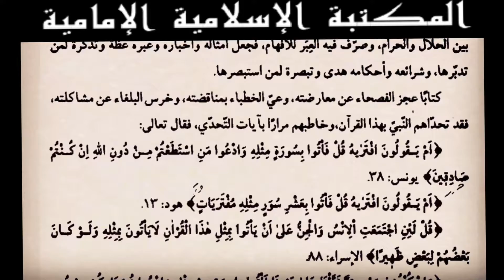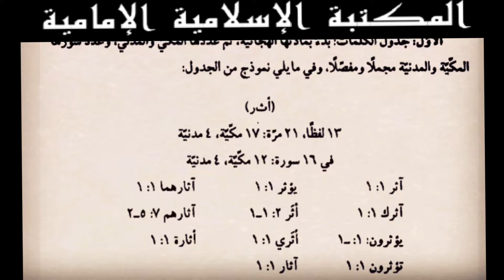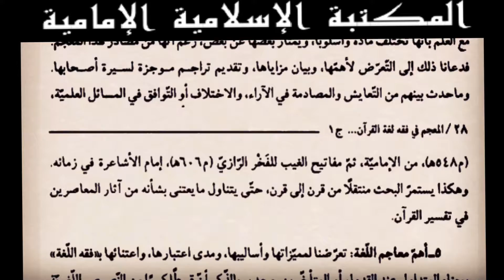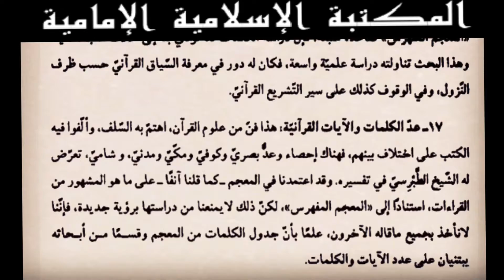كتاب إلكتروني للجوال📔المعجم في فقه لغة القرآن و سر بلاغته لمجمع البحوث الإسلامية للتنزيل كاملاً ⇩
💾 بصيغة pdf   :
المجـ📗ـلد 1

الكتاب : المعجم في فقه لغة القرآن و سرّ بلاغته
المؤلف : (مجمع البحوث الإسلامية) مجموعة من الفضلاء
التصنيف :   علوم القرآن
عدد المجلدات :  24
المصدر : مكتبة شبكة الشيعة
PocketBook reader
للتنزيل من الماركت مجاناً